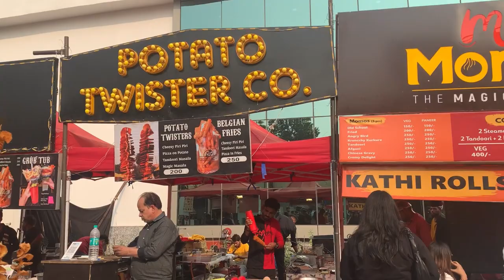VIPS FEST - INITIO || Day 2 & 3 || Maninder Buttar Live😍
Hello guys,

My name is Jia Chawla and i make videos related to fashion, hauls, vlogs, etc.

Also, give your valuable suggestions in the comments!☺️